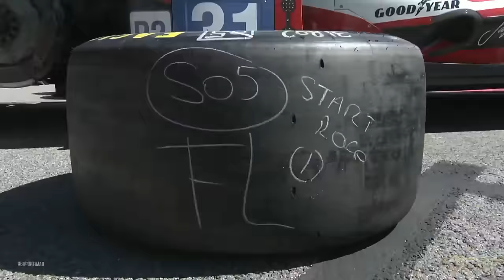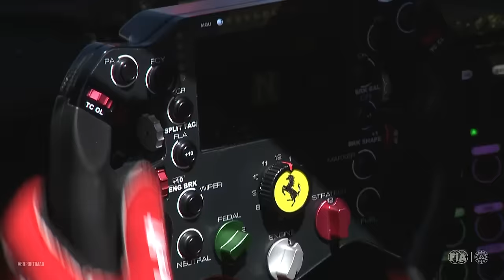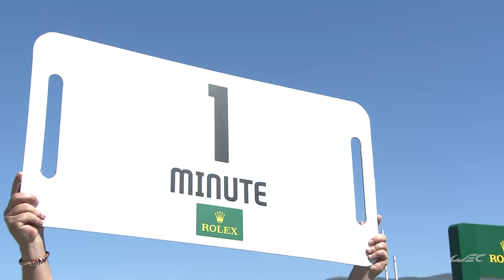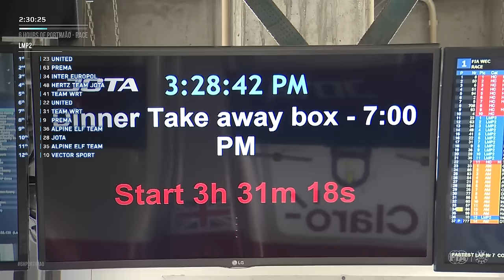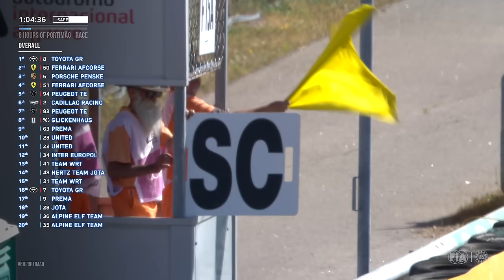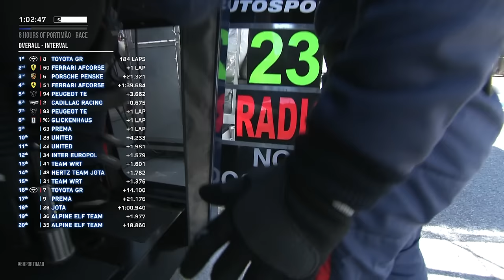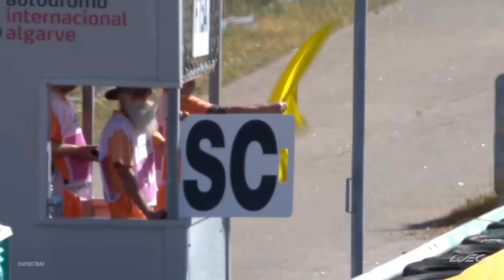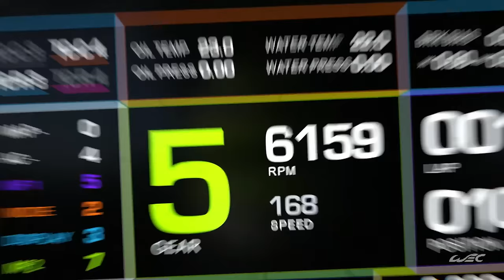Full Race I 2023 FIA WEC 6 Hours of Portimão I FIA WEC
Watch or re-watch the 6 Hours of Portimão, round 2 of the 2023 FIA World Endurance Championship.

The FIA World Endurance Championship is the world’s premier international sportscar championship, contested over seven rounds across North America, Europe, Asia and the Middle East. With multiple cars across three categories (Hypercar, LMP2 and LMGTE Am) all on track at the same time, the WEC is a sports car extravaganza that offers action, overtakes, excitement and entertainment for fans worldwide.